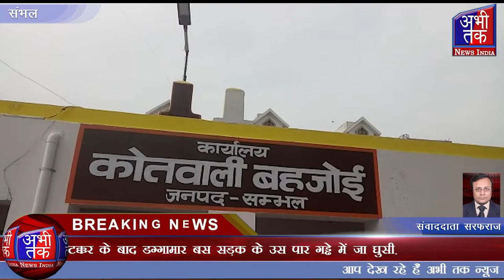सड़क पर खड़ी बस को टक्कर मारी है.हादसे में 7 लोगों की मौत हुई है 10 गंभीर घायल | Abhi Tak News